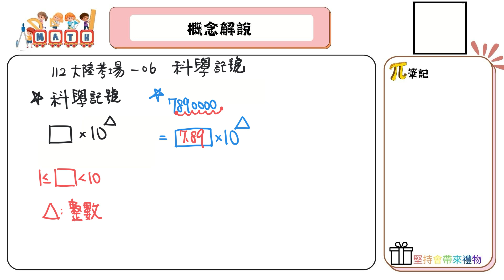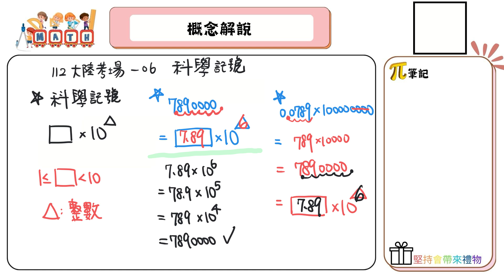【國中數學會考幫你達B】112會考（大陸考場）第六題--概念解說（科學記號）